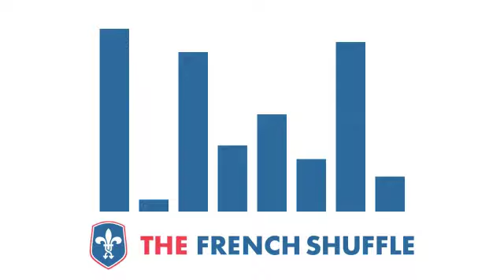Justice - Safe and Sound (Mr. Moustache Remix) [French Electro]